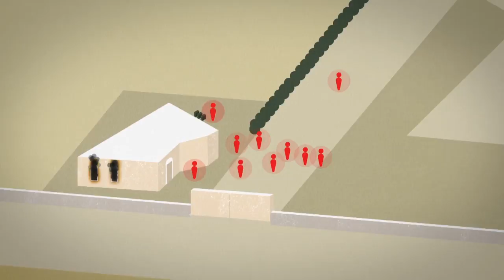Benghazi attack: was the US consulate compound properly defended?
On 11 September 2012, US ambassador Chris Stevens and three other embassy staff were killed in an attack on the US consulate in Benghazi, Libya. Here, correspondent Chris Stephen asks whether the consulate compound could have been defended.